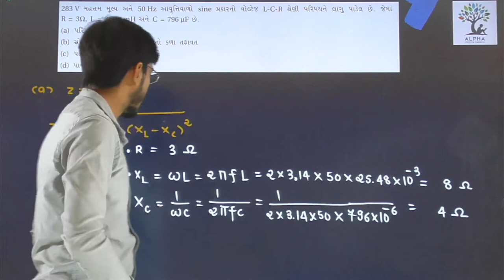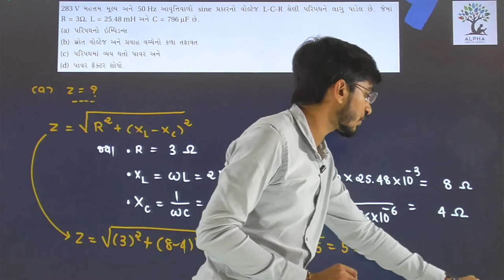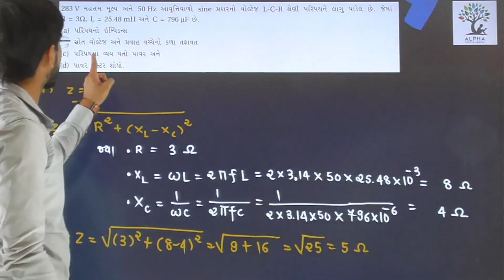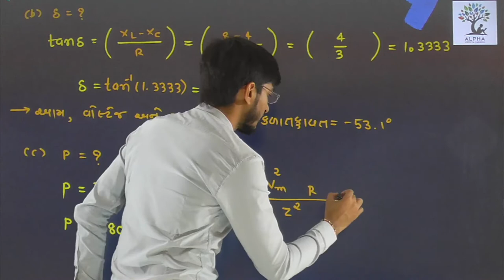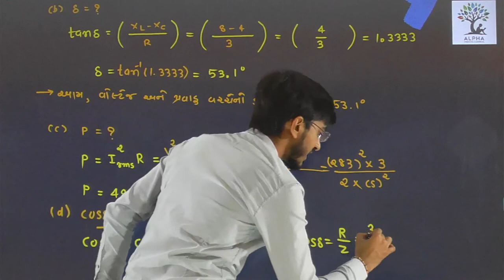Paper 1 | Section B | Que 22 | Physics | Std. 12 | Alpha Vidhya Sankul | in Gujarati by R K Sir